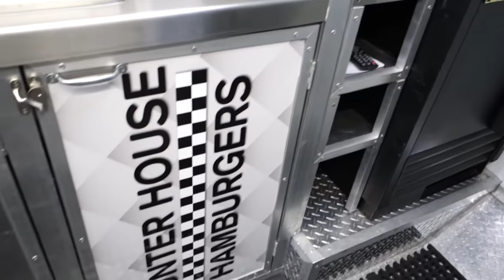Hunter House Hamburgers Food Truck Built By Prestige Food Trucks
This 1973 GMC Motor Coach was converted into a food truck and can be found in Michigan. This was a very fun specialty build and we look forward to seeing the impact it makes on the Hunter House Hamburger customers.

This truck was sold for $93,000 and included these things and more:

Cummins Onan Gasoline 7KW Generator
48″ Polished Stainless Flat Top
2 Deep Fryers W/ Custom Covers
2 True Bottle Cooler Refrigerators
1 True 32″ Single Door Refrigerator
Custom Under Glow Lighting
Motorized Awning
Rear View Reverse Camera

Prestige Food Trucks is the world's leading custom food truck and trailer manufacturer.
- Food Trucks for Sale, Custom food truck builder, custom food truck manufacturer, food truck and trailer builder, mobile kitchen